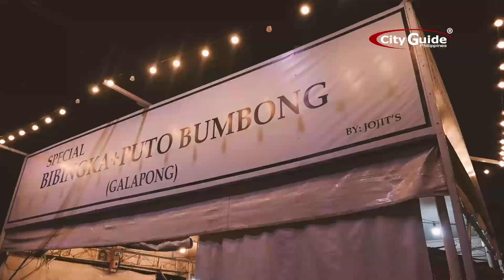Christmas at San Fernando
Feel the Christmas vibes here at the Lantern Capital of the Philippines – San Fernando, Pampanga!

How’s your town? Show us the Christmas spirit and be featured here at City Guide Philippines.